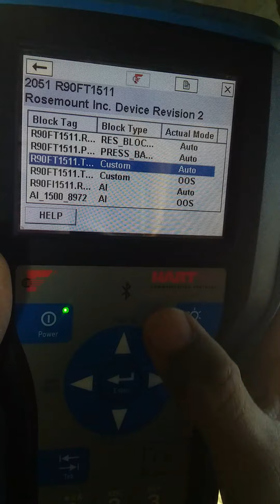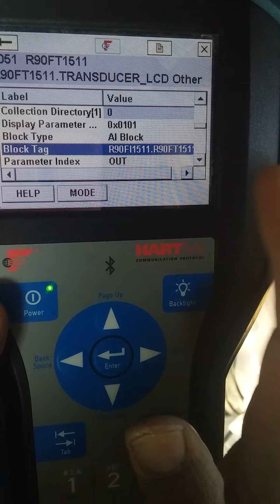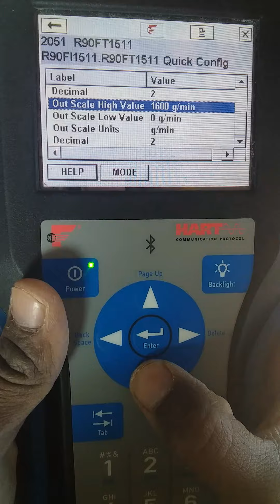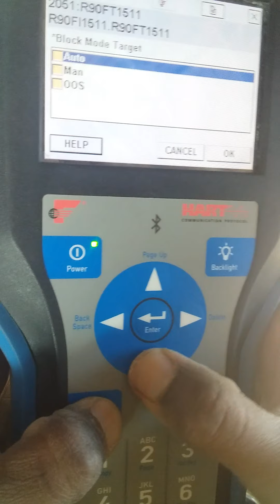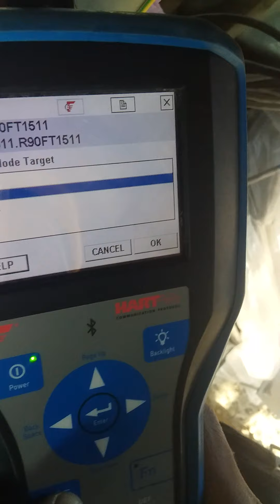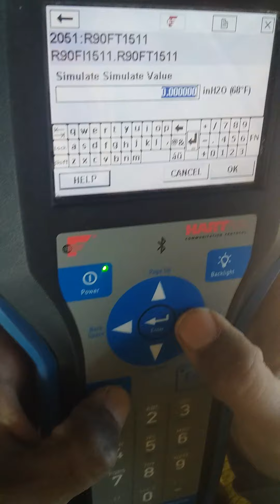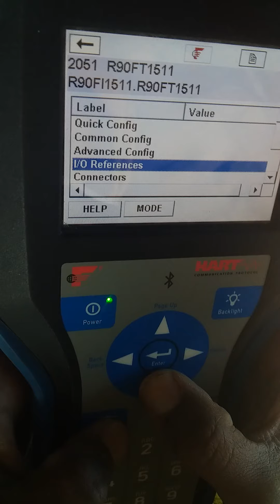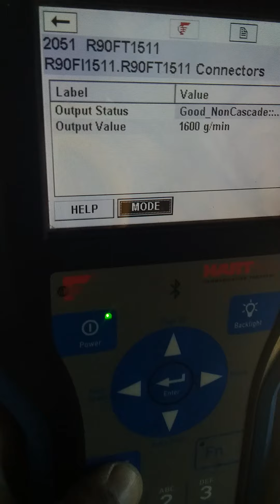Rosemont Ft(FF type)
Configuration and simulation